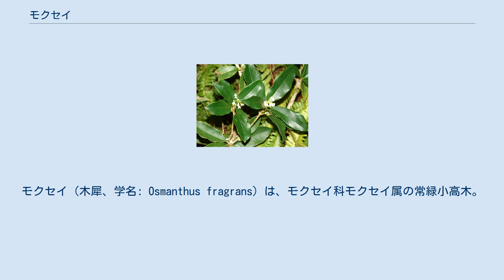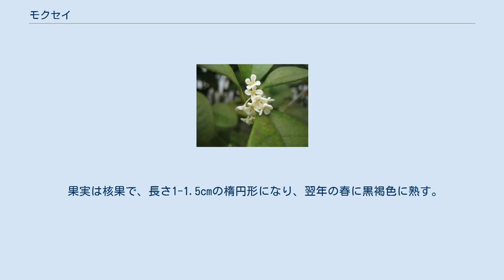モクセイ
モクセイ（木犀、学名: Osmanthus fragrans）は、モクセイ科モクセイ属の常緑小高木。
別名、ギンモクセイ（銀木犀）という。
中国名は桂花（けいか）。
 広義では、Osmanthus fragrans に属する変種、品種（ギンモクセイ、キンモクセイ、ウスギモクセイなど）の総称であるが、単に「木犀」と言う場合は、ギンモクセイを指すことが多い。
幹は淡灰褐色で、樹皮は縦に裂け目ができる。
 葉は長さ7-15mmの葉柄をもって対生する。
葉身は革質で、長さ8-15cm、幅3-5cmとキンモクセイより葉幅が広く、楕円形で先端は急にとがり、縁にはあらい細鋸歯があるが、鋸歯がなく全縁の場合もある。
葉脈の主脈は表面でくぼみ、裏面で突出する。
雌雄異株で、花は葉腋に束生する。
花柄は長さ5-10mmになる。
花冠は白色で4深裂し、径約4mmになる。
雄蘂は2個。
花には香気があるが、キンモクセイほどは強くない。
 果実は核果で、長さ1-1.5cmの楕円形になり、翌年の春に黒褐色に熟す。
 中国原産。
 庭や公園などで栽培されている。
 総称の「モクセイ」として指定している自治体と、「モクセイ」としながらも実質「キンモクセイ」を指して指定している自治体がある。